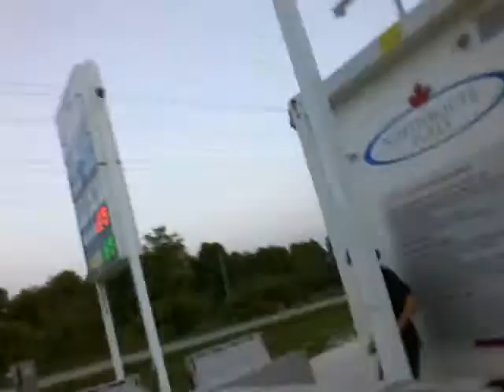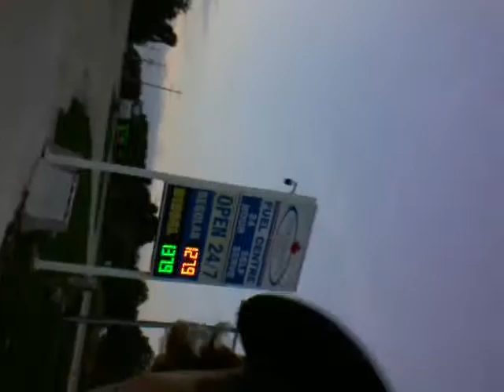Scooter check and session